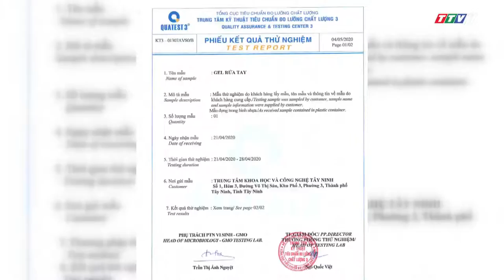Production of hand sanitizer gel from custard apple peel and seed | TayNinhTV Today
Production of hand sanitizer gel from custard apple peel and seed | SCIENCE, TECHNOLOGY AND LIFE | TayNinhTV Today
- Welcome to th program “Science, Technology and Life” produced by Tay Ninh Radio & Television Station.
- After a period of research, Tay Ninh Provincial Center for Science and Technology has successfully produced hand sanitizer gel from custard apple peels and seeds, contributing to the COVID-19 prevention and control. In today’s Program “Science, Technology and Life”, we’d like to introduce the reportage about the research and production of this gel.
- The COVID-19 epidemic has been causing serious consequences affecting many aspects of life around the world in general and in Vietnam in particular. With the efforts and determination of the entire political system, Vietnam has put the disease under control. However, the Covid-19 epidemic still implicits many potentials and has a probability of recurrence risk. Therefore, the prevention and control of Covid-19 is still a top priority. In order to contribute to the prevention and control of COVID-19 epidemic, recently the Center for Science and Technology of Tay Ninh province has researched and successfully produced antibacterial gel made of the peel and seed extract of custard apple fruits grown in Tay Ninh province. This kind of gel made from natural sources of polyphenols extracted from the custard apple peels and seeds which both have bactericidal and protective properties when used regular handwashing.